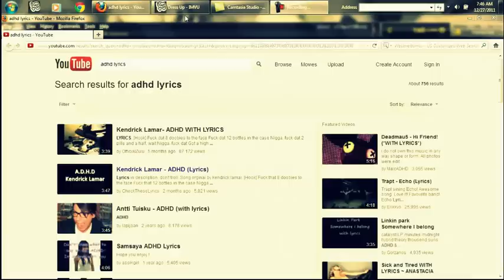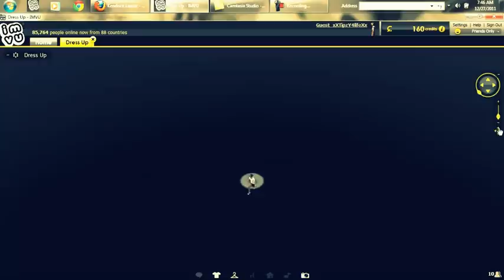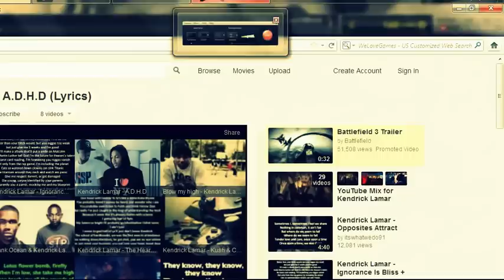A.D.H.D KendrickLamar [IMVU]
sec video made last year